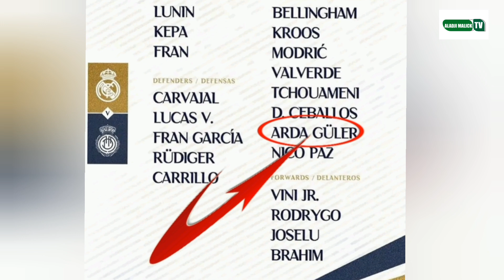bonne nouvelle pour les fans de Arda gùler et vuinisus jr